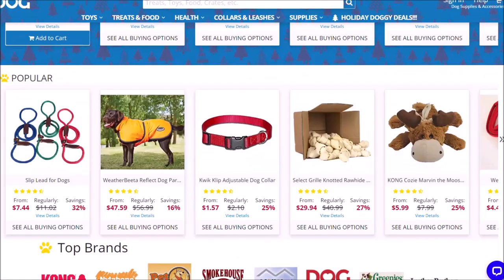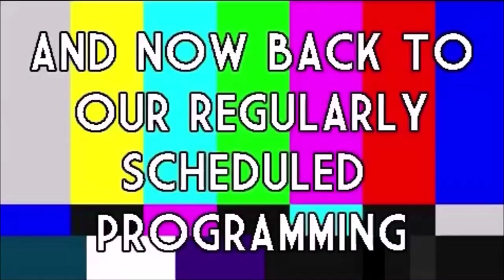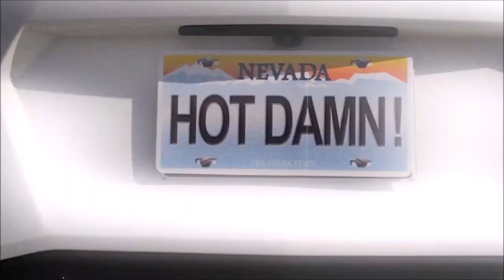ROOM 6 INTERVIEWS #146 - Joe The Associate! [INTERVIEW/MUSIC VIDEO]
Today I'm interviewing longtime friend of the channel (who's been featured in many a Showcase review) JOE THE ASSOCIATE. Enjoy! ;-D

MUSIC VIDEO TIMESTAMP:
"Hot Damn" - 36:00